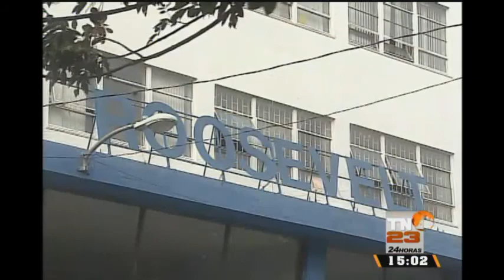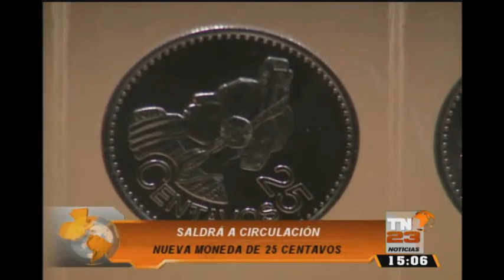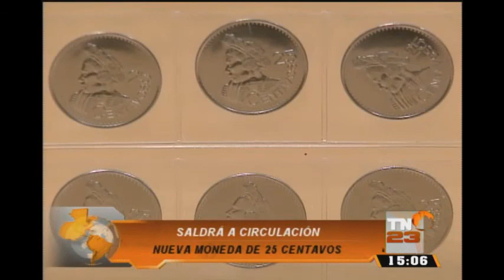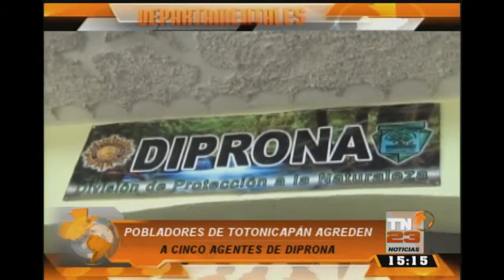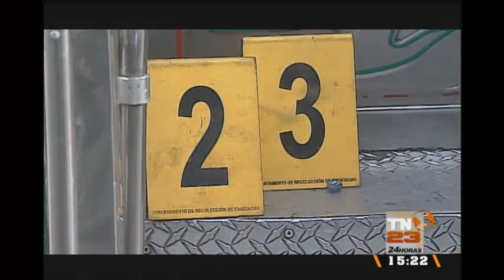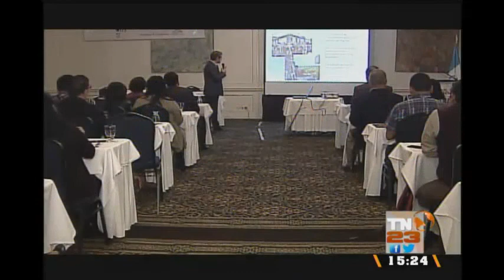TN23 Noticias tarde: Programa del 10 de Noviembre 2015